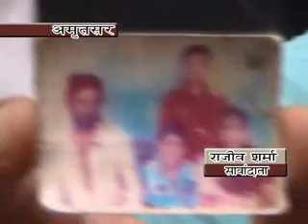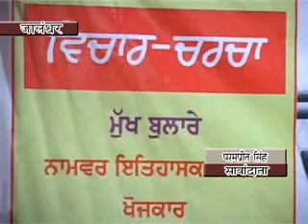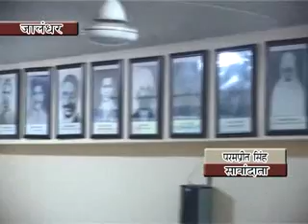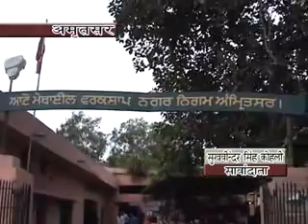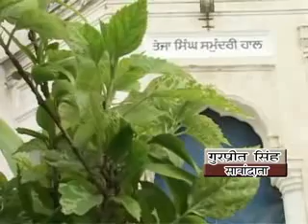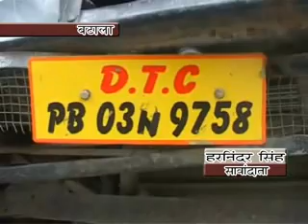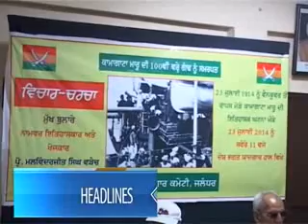Hindi news 24 7 2014